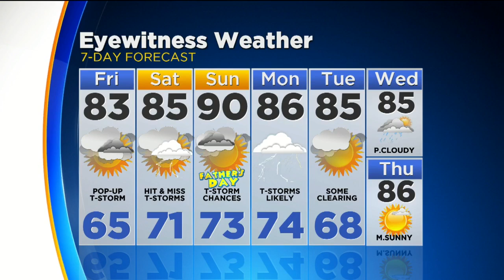Midday Weather Update: June 16, 2017